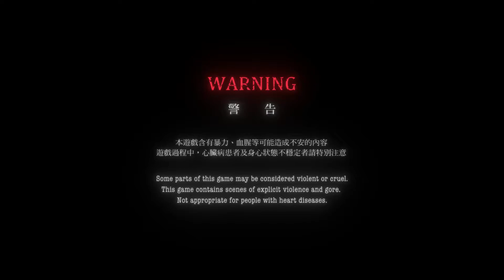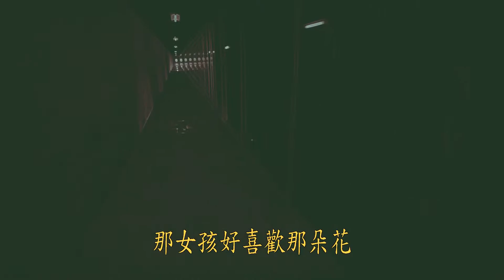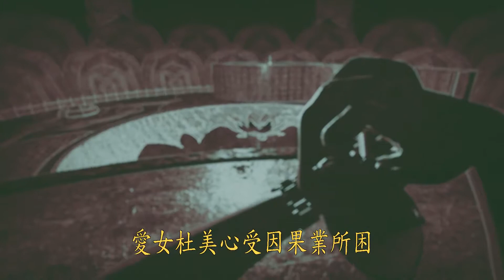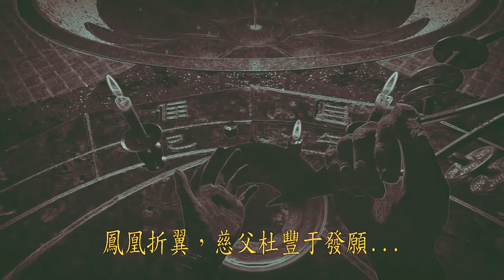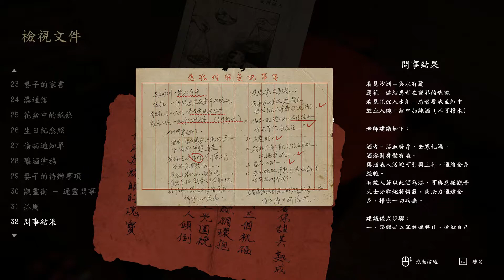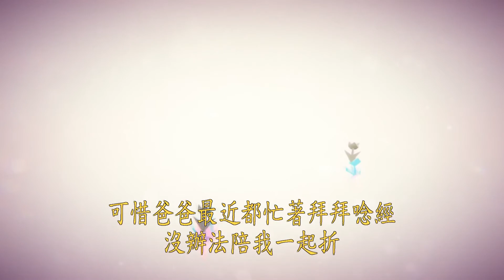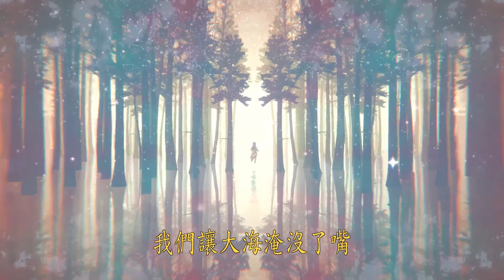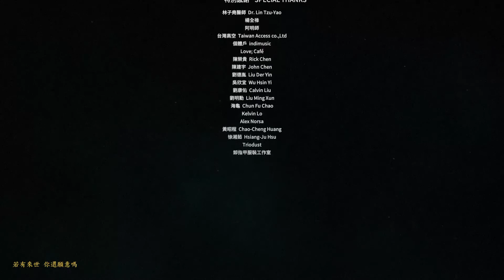《還願Devotion》#5 女兒把拔來了!!(end)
《還願》（英語：Devotion）是一款由赤燭遊戲開發的第一人稱視角恐怖解謎遊戲，于2019年2月19日發售。遊戲故事背景設定在1980年代的台灣，主要講述在一棟老公寓裡一個普通的三口之家曾經發生的一些事。「還願」，是佛教、道教乃至於台灣民間信仰的一種儀式。

(擷取自wiki百科)